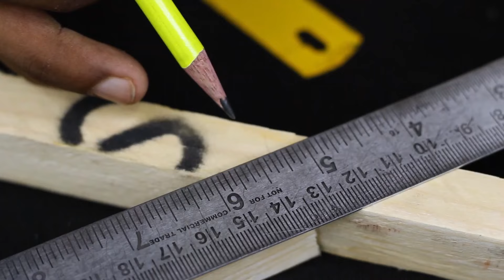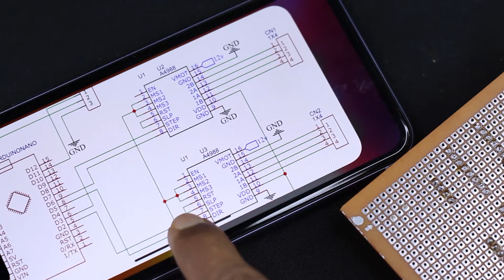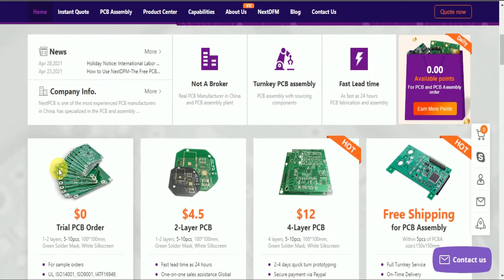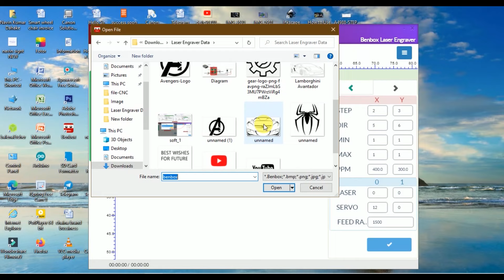How To Make Mini Drawing Machine at Home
Learn- How to Make Mini CNC Machine at homeUsing Arduino.

Required Material-
1- OLD DvD Writer
2- Arduino Nano
3- IC a4988
4- Servo Motor
5- Zero Pcb

Project Title-
1 How to Make Mini CNC Machine at home
2 How To Make Homework Writing Machine at Home
3 How to Make Plotter Machine at home
4 How to Make Writing Machine to home
5 How to Make HomeWork Writing Machine at home
6 How to Make Hand Writing Maching at home

🎵 Background Music